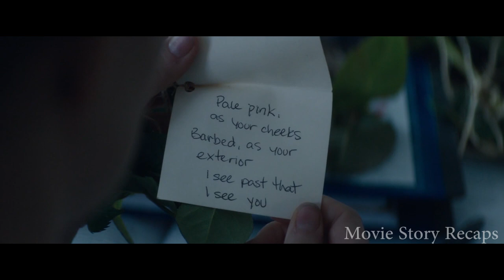Unusual relationship between college girls | Movie Story Recaps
There is a special relationship between four, teen girls which unfolds to be something very different from what one would expect. It is a very interesting movie story with a moral and cute actress Zoey Deutch. The bully gets a lesson.

Samantha Kingston (Zoey Deutch) seems to have it all: popularity, a loving boyfriend (Kian Lawley) and a seemingly perfect future. Everything changes in the blink of an eye when she dies in a car crash but then magically wakes up to find herself reliving the same day over and over again. As Samantha tries to untangle the mystery of a life derailed, she must also unravel the secrets of the people closest to her and discover how the power of a single day can make a difference.